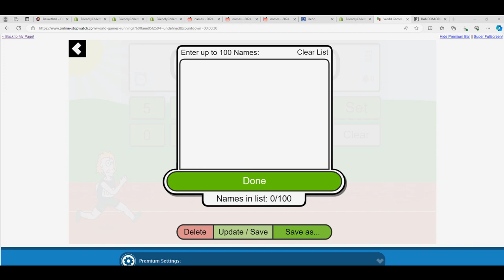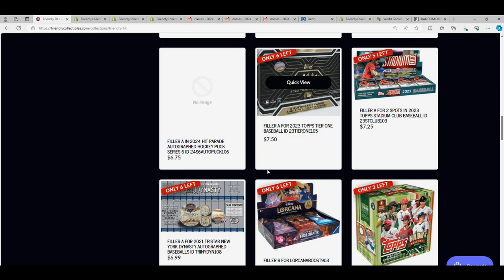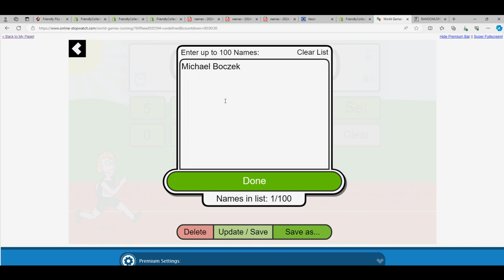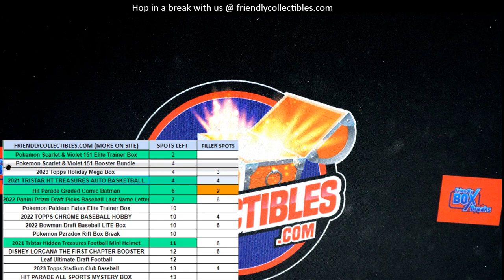2021 TRISTAR HT AUTOGRAPHED BASKETBALL FILLER RACE G AND H